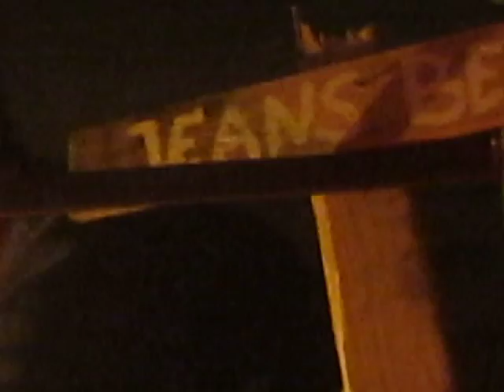Jeans Beast live at Wastland inLandbouwbelang/Maastricht on Nov., 26th, 2016 (2/2)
participating at the great Wastland exihibtion: "one man's trash is another man's treasure".